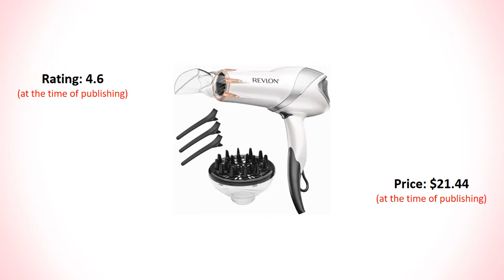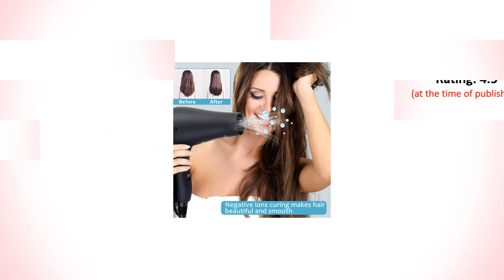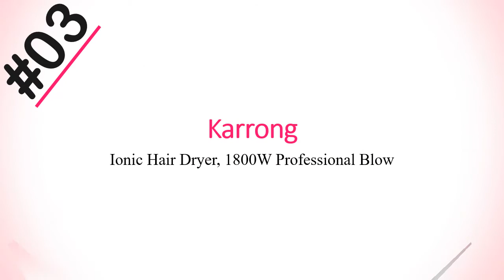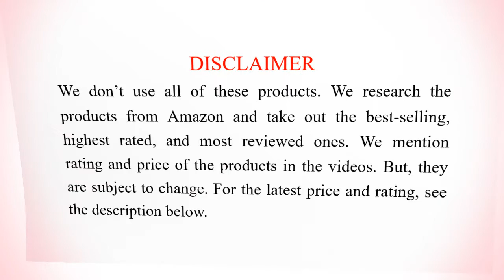10 Best Hair Dryers For Frizzy Hair | Top Hair Styling Tools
Here we have made a list of 10 best hair dryers for frizzy hair.

We listed here the best-selling hair dryers that you can trust on to manage your frizzy hair easily. These hair care products are safe to use, salon-quality professional, harmful radiation-free, keeps hair shiny and volume. You can dry your hair faster.

HAIR DRYERS FOR FRIZZY HAIR ARE:

10. Revlon 1875W Infrared Heat Hair Dryer - 4.6 - $21.44

9. Hot Tools One-step Detachable Straightdry Paddle Dryer - 4.6 - $44.30

8. INFINITIPRO BY CONAIR 1875 Watt Salon Performance Hair Dryer - 4.7 - $24.94

7. Remington D3190 Damage Protection Hair Dryer - 4.6 - $17.84

6. BaBylissPRO Nano Titanium Hair Dryer - 4.7 - $79.99

5. JINRI Paris Professional 1875w Hair Dryer - 4.5 - $37.99

4. CHI 1875 Series Hair Dryer for shiny Frizz-free Hair - 4.7 - $58.71

3. Karrong Ionic Hair Dryer 1800W Professional Blow Dryer - 4.4 - $42.99

2. Conair 1875 Watt Full Size Pro Hair Dryer - 4.6 - $26.03

1. BRIGENIUS Salon Quality Hair Dryer For Frizzy Curly Hair - 4.6 - $29.99